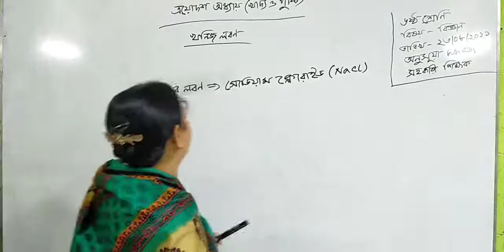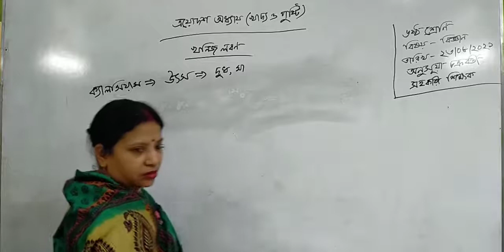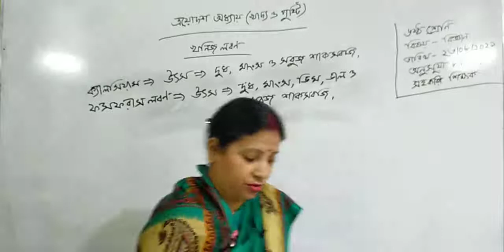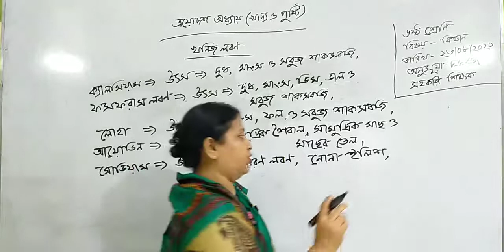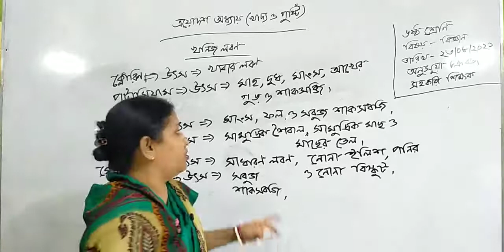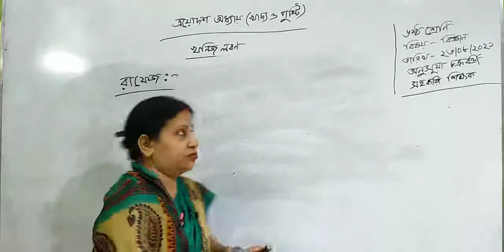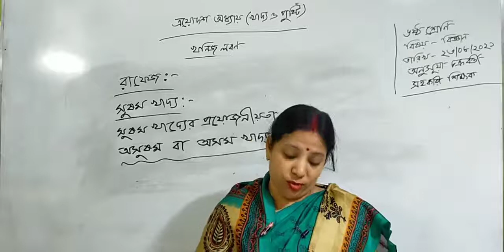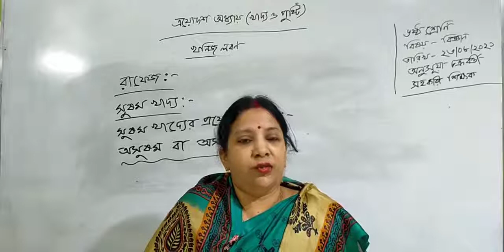Class - 06 | Science | Chapter - 13